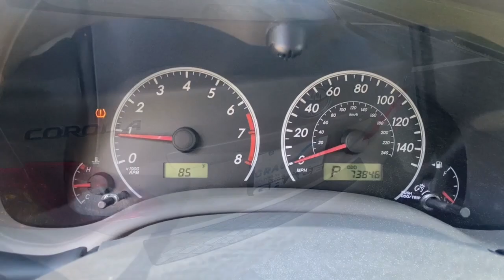2010 Toyota Corolla Newport News, Virginia Beach, Mechanicsville, Chester, Fredericksburg P23790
Desert Sand Mica Used 2010 Toyota Corolla LE available in 7909 W. Broad Street, Richmond, Virginia at Grace Auto Sales. Servicing the Newport News, Virginia Beach, Mechanicsville, Chester, Fredericksburg area.

LOW MILES **CLEAN CARFAX...NO ACCIDENTS** *Auxiliary Audio Input* *Satellite Radio Ready* ONE OWNER! WARRANTY INCLUDED!brbr**WALK-INS WELCOME** NO APPOINTMENT NECESSARY** **OPEN MON-SAT 9-8 SUNDAYS 12-5* br**PRE-QUALIFY INSTANTLY WITHOUT AFFECTING YOUR CREDIT**brbrIntroducing our versatile 2010 Toyota Corolla LE Sedan in Desert Sand Mica that is sporty yet fuel-efficient! Powered by a 1.8 Liter 4 Cylinder that produces 132hp when coupled to a responsive 4 Speed Automatic transmission. This Front Wheel Drive Toyota will get you where youre going with ease while earning almost 35mpg on the highway! Turn heads with the timeless styling of this Corolla accented by polished steel wheels the blackout grille and sweeping curves. brbrOur LE trim offers plenty of amenities such as a great AM/FM/CD audio system with available SiriusXM radio comfortable cloth seats power windows/locks air conditioning cruise control and much more. Take a good look at our pictures and feature list. Notice there is plenty of cabin legroom in the front and back seat. Dont forget the large trunk space for your gear. You arent going to regret adding this amazing Corolla to your parking spot! brbrYou will feel confident in this Toyota with safety features that include ABS daytime running lights LATCH for child seats stability/traction control and an army of airbags you are going to feel secure inside this sedan. Dont miss out on this inspiring Toyota Corolla LE! Save this Page and Call for Availability. We Know You Will Enjoy Your Test Drive Towards Ownership! brbrAt Grace Auto we do our best to offer you attractive vehicles with a clean Carfax history. We work hard to offer reliable transportation at competitive prices. We are family owned and operated and we are happy to serve you! ***Explore your finance options without affecting your credit score! Visit our website: GraceAutoRVA***brbr26/34 City/Highway MPGbrbrAwards:br * 2010 KBB.com Best Resale Value AwardsbrbrReviews:br * * Super-reliable * Good safety scores * Easy on gasoline * Good resale values * Its worth repeating: super-reliable Source: KBB.combrbrGrace Auto Sales and Service -- *Financing and Warranties Available* *Trade-Ins Welcome* *All inventory *For Fast Approvals: Fill out this Credit App excludes tax title tags and $825 processing fee. Vehicle subject to prior sale. Contact store for further details. We make every effort to provide accurate information but please verify before purchasing.